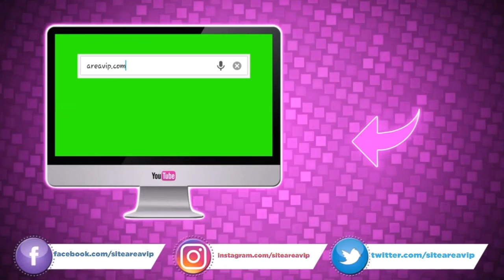Mônica Iozzi participará de filme da Turma da Mônica